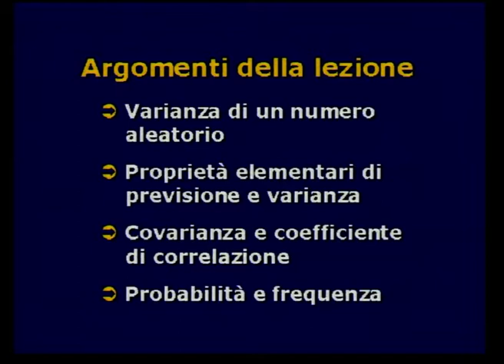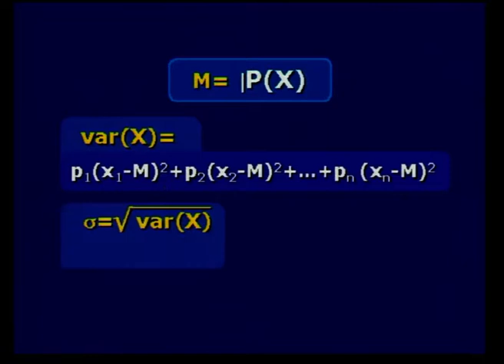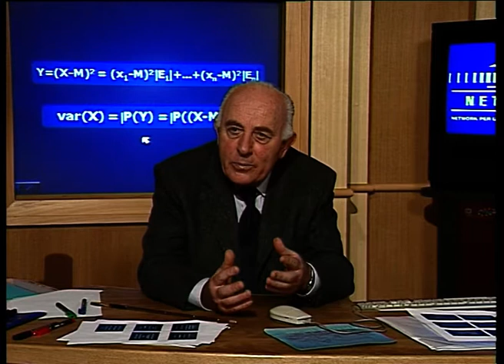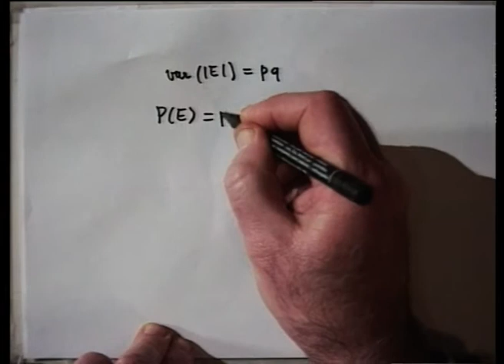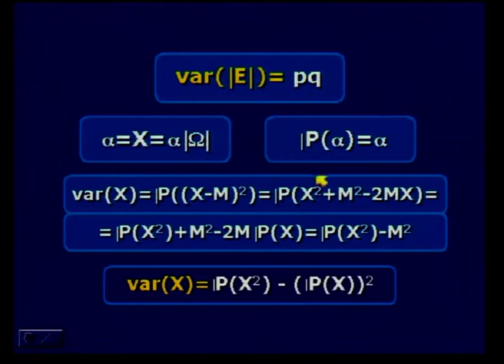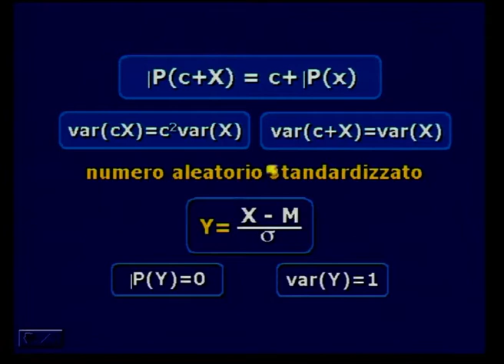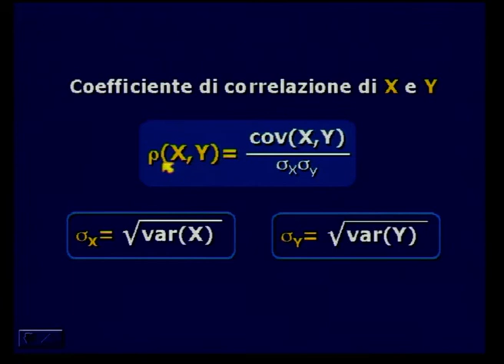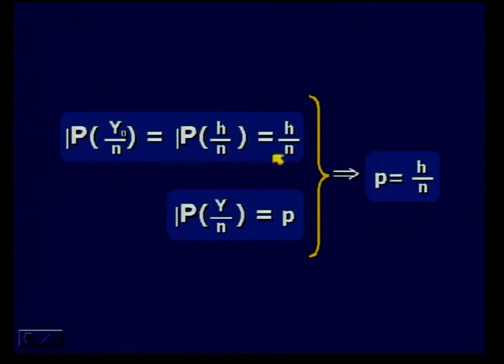6. - Varianza e covarianza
Docente: Scozzafava Romano